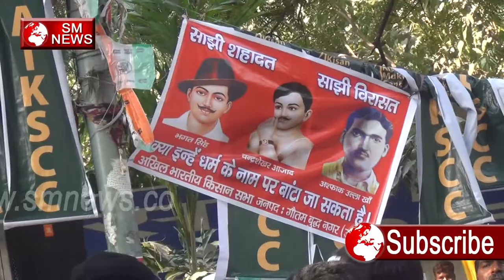Desh में Mahilao के साथ आज भी होता है ये-SM News